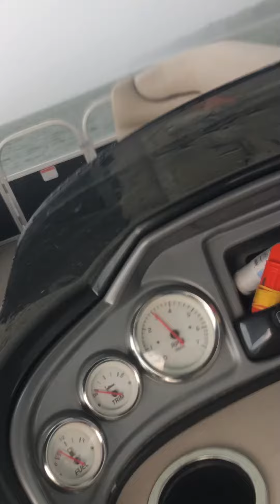Surprise storm holy hell